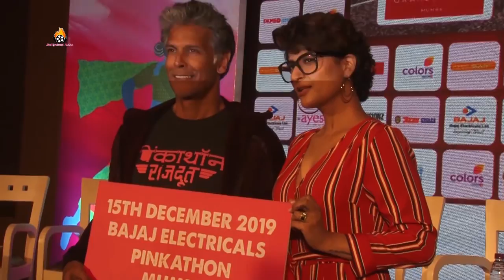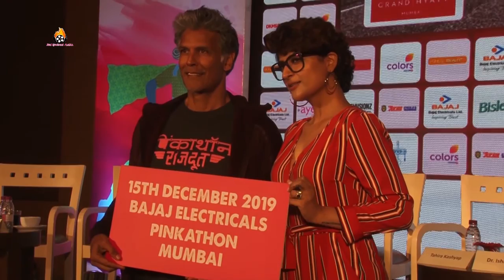Pc Of 8th Bajaj Electricals Pinkathon Mumbai 2019 With Milind Soman&Tahira Kashyap